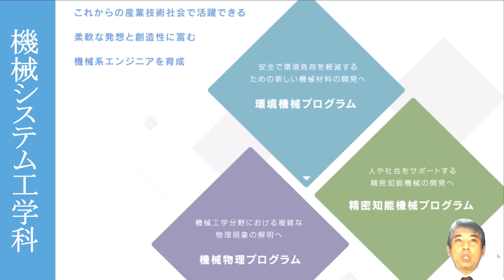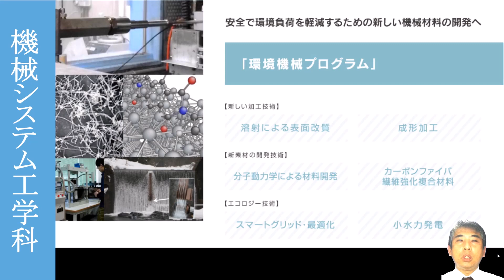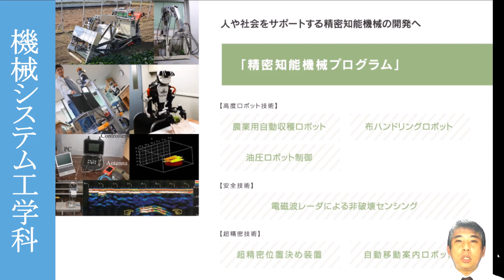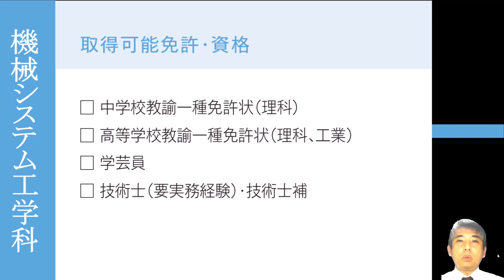【工学部】機械システム工学科の紹介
工学部機械システム工学科のカリキュラム、教育プログラム、卒業後の進路、取得可能な免許資格について紹介します！